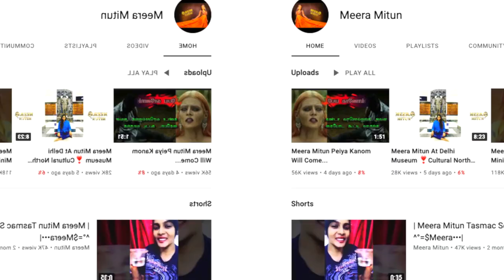Meera Mithun Latest News Today | Meera Mithun Youtube Channel Gone | Dubai Tamizhan | Joe MIchael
Meera Mithun Latest News Today | Meera Mithun Youtube Channel Gone | Tamil | Dubai Tamizhan | Joe Michael